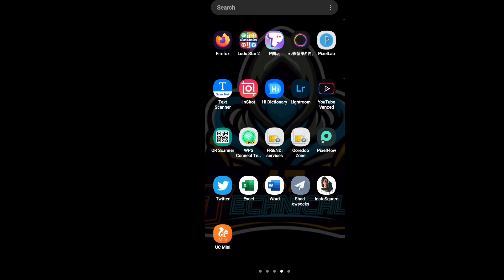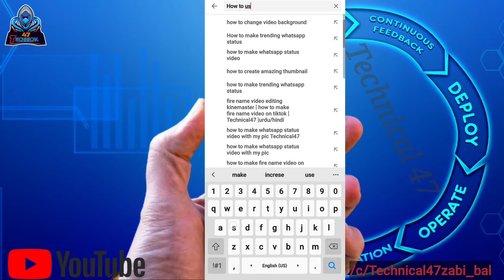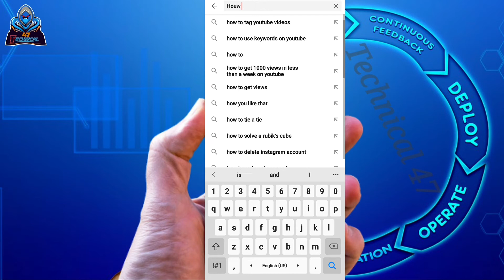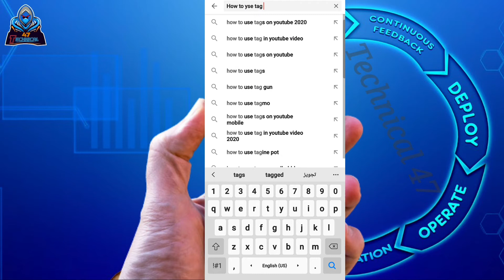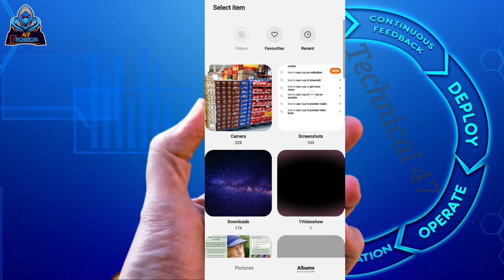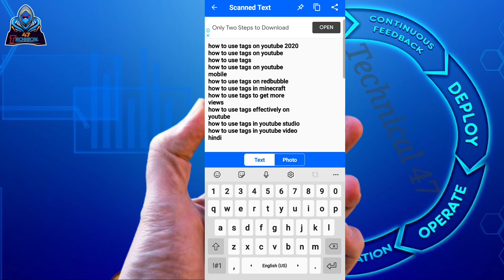How to find keywords for youtube videos | Keywords kaise lagaye youtube channel par | Technical47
(SEARCHING KEYWORDS)

in mobile
how to find keywords for youtube videos
2020
in hindi
tamil
how to find high cpc keywords for
youtube videos
how to find keywords of other youtube
videos
how to find best keywords for your
youtube video
channel keywords
channel keywords for youtube 2020
keyword planner adwords
channel keywords kaise dale mobile se
keyword research in hindi
keyword research tutorial
keyword setting mobile
keywords kaise lagaye
channel keywords kaise lagaye
youtube channel keywords kaise lagaye
keywords par photo kaise lagaye
apne channel par keywords kaise lagaye
Technical47 Zabi_bal47
youtube par keywords kaise dale
youtube par kesi video banaye
youtube par keywords kaise lagaye
youtube par ke video gallery me kaise
save kare
youtube par keyboard kaise set karen
youtube par ke video download kaise
kare
youtube par ke gana
youtube par ke sath pubg kaise khele
youtube par keyboard nahi aa raha hai
youtube par ke video
technical 47
save kare
kare
Youtube tips

Aslamo-alaikum To All...

2. Es channel par apko video editing tutorials,aur tiktok new trends,aur kinemaster sekhny ko mily ga,Aur b dosry editing software k tutriols mily gay,to abi ap channel ko "SUBSCRIBE"krain aur "BELL" 🔔 icon ko press zrur krain taa k any wali new video ap sab sy pehle daikh skain...

Channel. Technical 47

• Follow_Social_accounts

👆Video achi lagy to "LIKE" aur ziada say ziada "SHARE" krain agr kisi point ki samj na aye to comment ma bataye, Agr ap nay abi tak channel "SUBSCRIBE" nahi kia to abi subscribe krain...🙏Thanks😊

• Reg: Zabi_bal47
• Technical 47

• For_Any_Qurries_Contact_This_Email.

be infringing. " Non-profit, only education purpose i'm
respecting images, and videos, Music Owners " Thank
you all Creator's and website owners.thanks